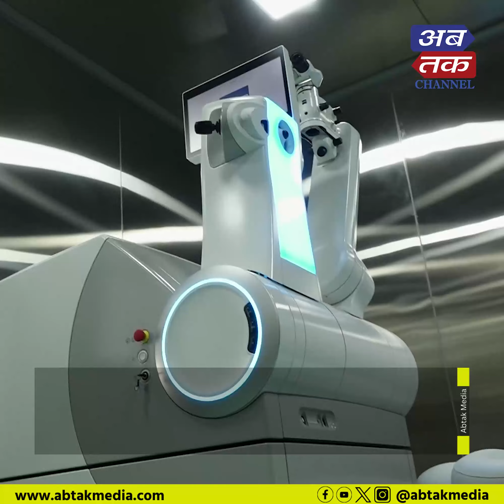Rajkot : સૌપ્રથમ વિસુમેક્સ 800- સ્માઈલ પ્રો. ટેકનોલોજી નેત્રદીપ હોસ્પિટલમાં લોન્ચ કરાઇ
રાજકોટમાં સૌપ્રથમ વિસુમેક્સ 800- સ્માઈલ પ્રો. ટેકનોલોજી નેત્રદીપ હોસ્પિટલમાં લોન્ચ કરાઇ